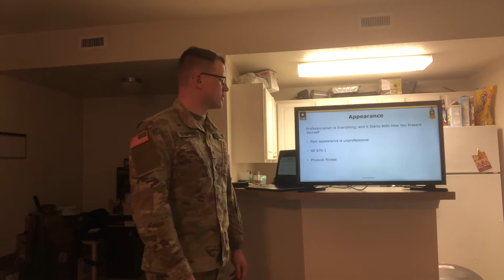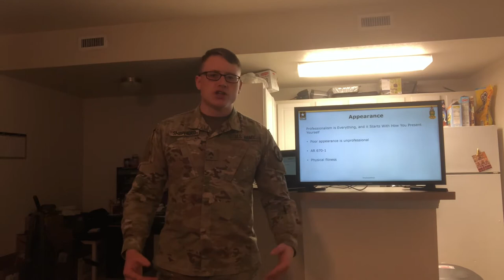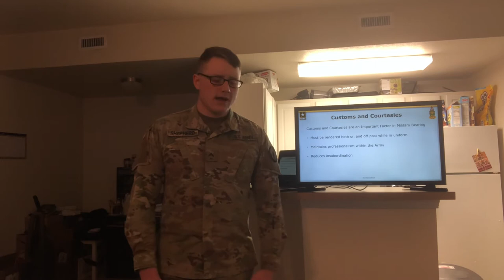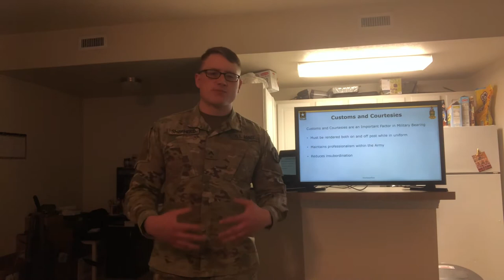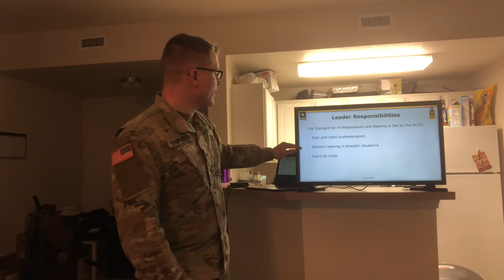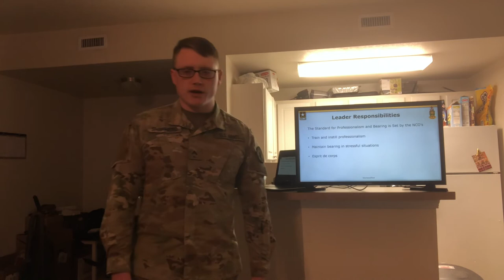Professional and Military Bearing